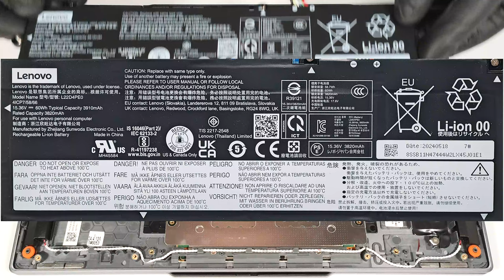🛠️ How to open Lenovo ThinkBook 14 2-in-1 Gen 4 - disassembly and upgrade options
✅  LaptopMedia.com